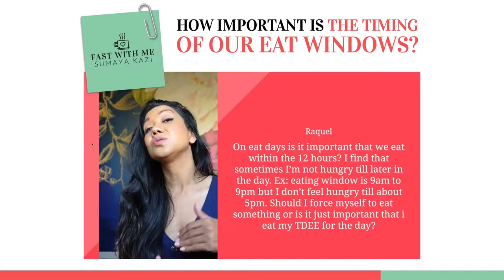Timing of Eating Windows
Hey, Fast Fam! 👋 In a recent Live Q&A with my FastWithMe Challenge members, we talked about the importance of eating during your eat days. This might seem like a no-brainer, but everyone has a different rhythm and routine that makes them feel most comfortable.

For example, maybe your 12 hour eating window is from 9 AM to 9 PM, but you don’t feel hungry until about 5 PM. Should you force yourself to eat something earlier in the day?

While you can absolutely tighten up your eating window if that feels more natural to you,  it’s super, super important that you eat your full TDEE in your eating window.

Your Total Daily Energy Expenditure (TDEE) is an estimation of how many calories you burn per day. To put it simply, you need to eat a minimum amount of calories in order to function.

Personally? I do not start my next fast until I’ve eaten the minimum of my TDEE.

That’s because undereating is way more harmful than helpful when it comes to IF. If you undereat, it actually hurts the progress of your intermittentfasting journey.

Yes, I’m telling you it’s important to eat! Be sure to share with others who might need this helpful reminder!

❓ What’s the biggest challenge you face when trying to stick to your schedule? Share in the comments below 👇

ABOUT ME
Hi there 👋🏼😄  My name is Sumaya and thanks to Intermittent Fasting (or IF for short), I’ve dropped 65 pounds and 60+ inches around my body. IF has changed and continues to change my life. You may have seen my journey featured on the TODAY Show, CNN, BBC, and the New York Times!

I love sharing tips & advice to help others feel the same way. You can read my free and detailed guide (nearly 2 million views!) on how I do Intermittent Fasting

Interested in fasting with me? ☕️ Join my 30-day Starter Challenge or 8-week Lifestyle Challenge. Next one kickoffs on Monday!